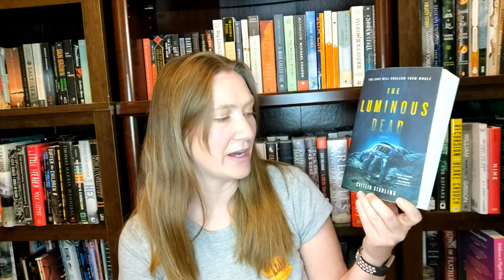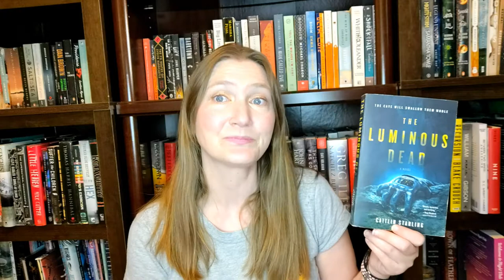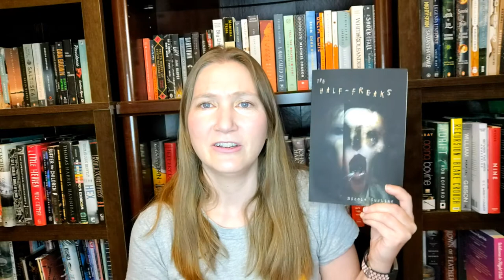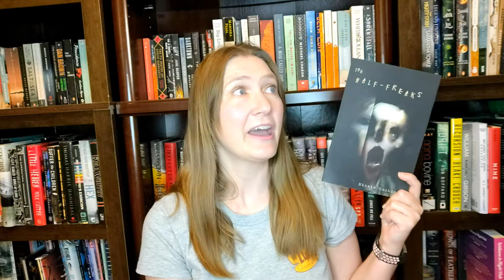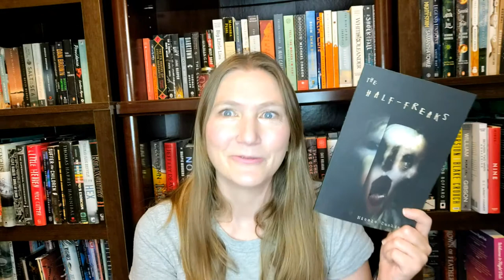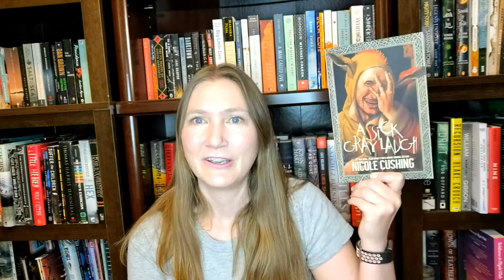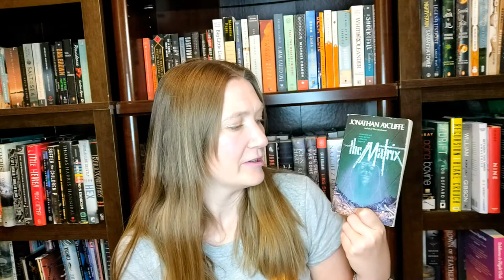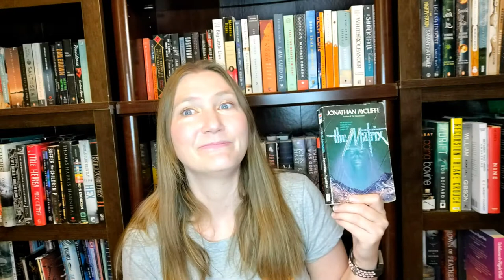June Wrap Up (11 books)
The 11 books I read in June.